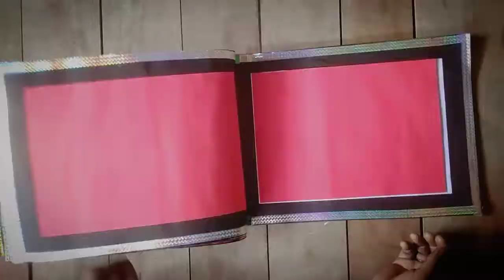A.V.AIDs FILE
hy guys. in this video I am going to show you how to make audio visual aids file ...for your college project. ..
keep learning and exploring...